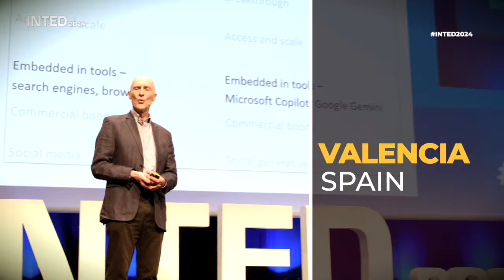INTED2024 Aftermovie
Participants from 60 countries joined INTED2024 to learn about the changing world of education and learning technologies. International educational experts could network and collaborate with other delegates from all around the world as well as take part in oral thematic sessions, networking activities, workshops and interactive sessions.
The main aim of the conference was to enable the exchange of educational experiences and make new connections. We sincerely hope that every attendee went home feeling inspired and armed with a new set of ideas and tools to enhance their professional development.